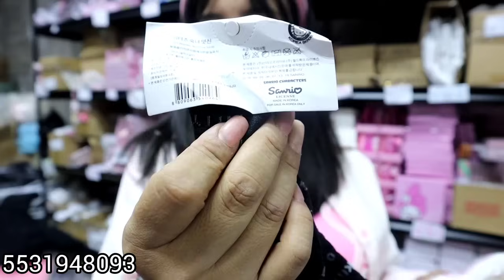Aquí llegan los contenedores KAWAII, mercancía desde CENTAVOS para temporada NAVIDEÑA y BAZARES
⭐Kocostar⭐

NO HAY VENTA EN TIENDA, NO ES TIENDA